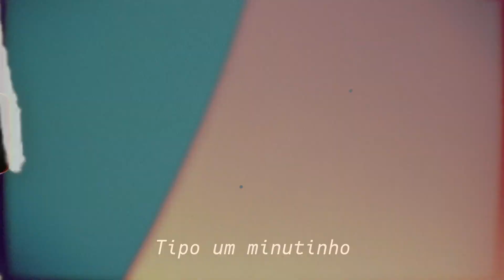2019 da Jovem Dionisio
Colocamos esse título ao invés de “Retrospectiva”, se quiser saber o porque pergunte pro Ber. Pode ser por aqui mesmo.
 Bem vindo 2020, tchau 2019. Queria tudo isso de novo, mas felizmente o próximo ano também será um ano diferente.